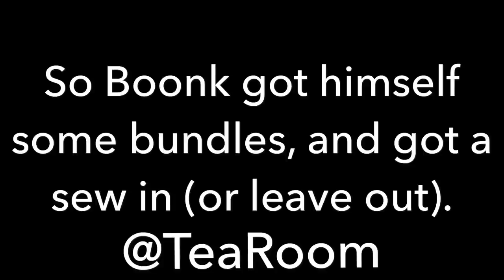BOONK GET'S A NEW HAIRSTYLE!!